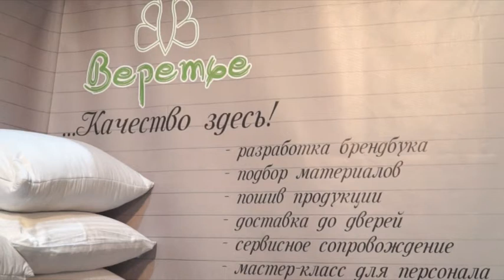Компания "Веретье" на выставке "Анапа - самое яркое солнце России"